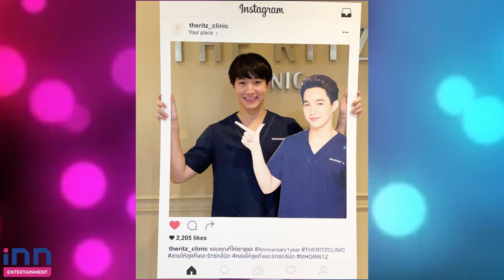หมอริทเรืองฤทธิ์ ทุ่มงบ 100 ล้าน!! ต่อยอดธุรกิจคลินิกเสริมความงาม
เตรียมเปิดตัว “The Ritz Clinic” สาขาใหม่เซ็นทรัลพระราม 2
ปังไม่มีแผ่ว!! สำหรับ หมอริท-เรืองฤทธิ์ ศิริพานิช หลังจากมาเป็นคุณหมอเต็มตัว แถมยังขึ้นแท่นเป็นผู้บริหารหน้าใหม่ไฟแรง ดูแลธุรกิจคลิกนิกเสริมความงาม THE RITZ CLINIC(เดอะริทซ์ คลินิก) คลินิกที่โดดเด่นด้วยเทคโนโลยีระดับสากล มาตรฐานการรักษา และเทคนิคเฉพาะของแพทย์ที่มีความเชี่ยวชาญ เพิ่มเสริมความสวยหล่อให้กับลูกค้าทุกคน แถมธุรกิจก็ยังไปได้สวย หมอริทเตรียมต่อยอดขยายสาขาเดอะริทซ์ คลินิก ถึง 6 สาขาภายในปี 65 และเมื่อเร็วๆ นี้หลายคนเห็น หมอริทโพสอินสตาแกรมสตอรี่ว่ากำลังประชุมปิดงบยอดขายทะลุ 100 ล้านต่อปีไปแล้ว!! ทำเอาหลายคนเห็นแล้วตาลุกวาว!!